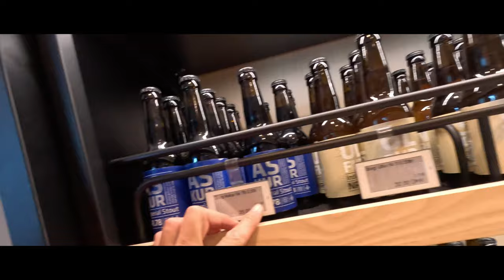Nach Island mit der Fähre und dem 4x4 Camper / Expeditionsmobil / Allrad Lkw | Europareise Vanlife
Von Hirtshals in Dänemark mit der Fähre über die Faröer Inseln nach Island. Dort steht eine 3 monatige Solo Reise auf dem Plan, einmal rundrum, und dann, sobald die F-Roads aufmachen auch quer durch.